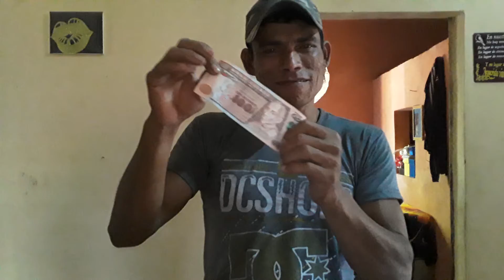Bean la reacción de mi Ermano por el regalo de doña Carmelita garibay